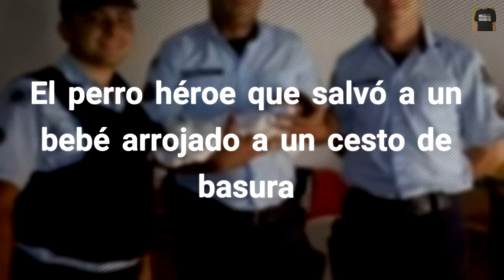El perro héroe que salvó a un bebé arrojado a un cesto de basura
Lo cuidó más que su propia madre La historia que te voy contar ahora ocurrió en Brasil y habla sobre un perro que salvó la vida de un bebé. Aún con el cordón umbilical en su cuerpo, un recién nacido fue abandonado en un cesto de basura por la madre. Fuente